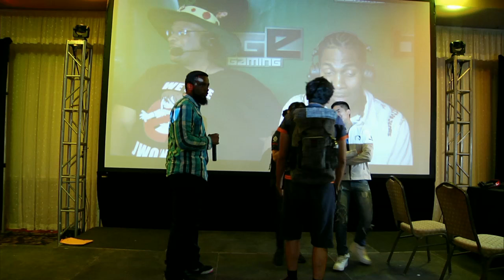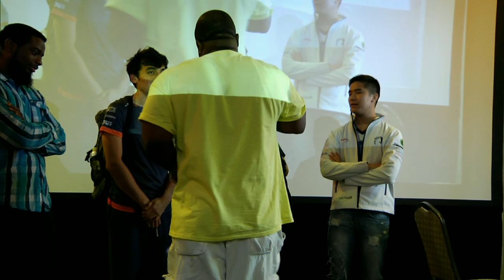Street Fighter 5 Tournament: Summer Jam X Grand Final - Ricki Ortiz (Chun-Li) v Nuckledu (R. Mika)`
Street Fighter 5 Tournament: Summer Jam X Top 16 - For more info, go to the official Big E Gaming Follow Big E Gaming on Twitter Brackets available on the Big E Gaming Challonge